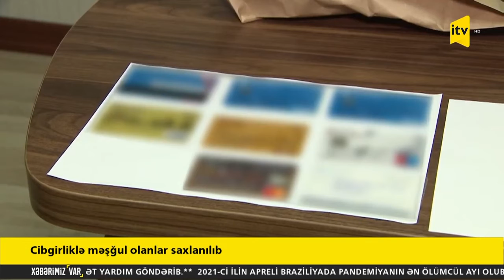AVTOBUSLARDA CIBGIRLIK EDENLER MUSAHIDE KAMERASINA DUSDU